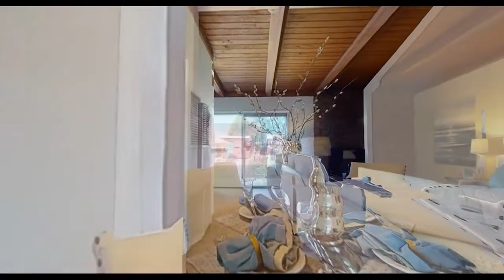648 Arthur Ave San Leandro CA 94577 | Presented by Judy Grubb, Keller Williams Realty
Charming and expanded single level home tucked into a sweet neighborhood. This home was expanded to include a large family room with wood beam ceiling, fireplace and separate laundry room. Enjoy the spacious kitchen with upgraded flooring and lots of counter space. Above the garage is an extra room with access by ladder. Improvements include removal of popcorn ceilings, fresh interior and exterior paint, refinished hardwood floors, upgraded carpet and water heater, and sewer replacement. There is a Well in the backyard for watering your fruit trees and garden! Great location with quick access to restaurants, shopping, freeways and BART. 3 Bedrooms, 2 Bathrooms, 1,525 sq. ft.